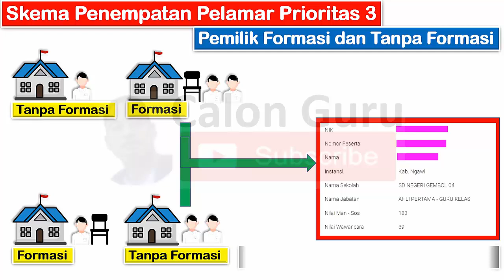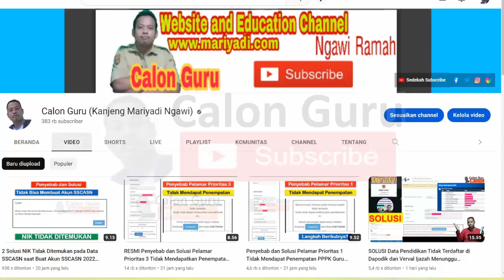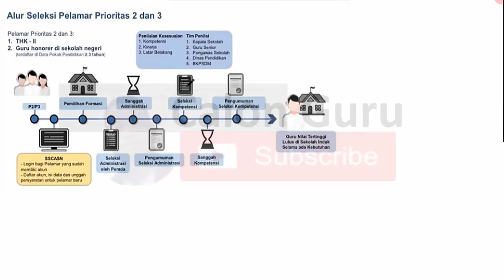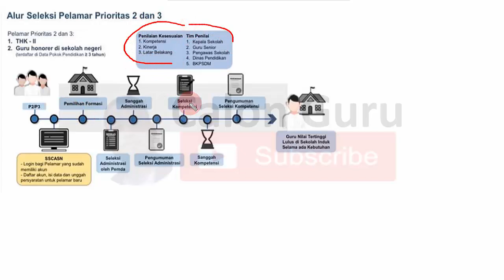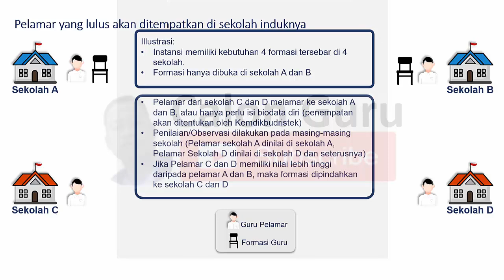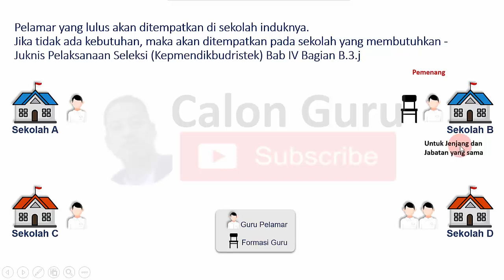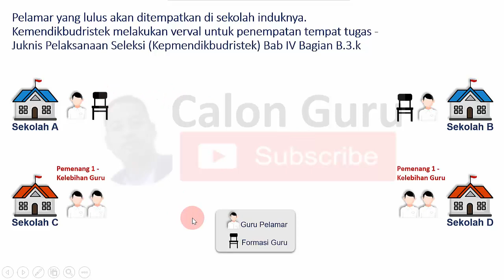Skema Penempatan Pelamar Prioritas 3 Ada Formasi di Sekolah Induk & P3 Tanpa Formasi PPPK Guru 2023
Pada seleksi PPPK Guru 2022 dengan penempatan PPPK Guru 2022 dilakukan pada penempatan PPPK Guru 2023 ini berlaku pengkategorian pelamar prioritas pppk guru 2022 dan pelamar umum pppk guru 2022. Pelamar prioritas PPPK 2022 terdiri dari pelamar prioritas 1, pelamar prioritas 2 dan pelamar prioritas 3. Apa maksudnya Prioritas 3? Syarat prioritas 3 pppk guru 2022 adalah memiliki masa kerja lebih dari 3 tahun di dapodik dan penentu kelulusan prioritas 3 melalui penilaian p3k untuk prioritas 3 yaitu seleksi observasi PPPK Guru 2022. Pada skema penempatan PPPK Guru 2022 diurutkan mulai dari penempatan prioritas 1 pppk guru 2022, penempatan prioritas 2 pppk guru 2022, penempatan prioritas 3 pppk guru 2022 dan penempatan prelamar umum pppk guru 2022 pada formasi PPPK Guru 2022 yang dibuka oleh masing-masing pemda. Penentu kelulusan pelamar prioritas 3 atau penilaian prioritas 3 pppk 2022 adalah ketersediaan formasi pppk 2022 dan perankingan tertinggi. Bagaimana skema Penempatan Pelamar Prioritas 3 yang memiliki Formasi di Sekolah Induk dan P3 Tanpa Formasi PPPK Guru 2023 atau p3 tidak ada formasi, p3 tidak dapat formasi dan nasib prioritas 3 pppk tidak ada formasi silakan simak video ini selengkapnya.